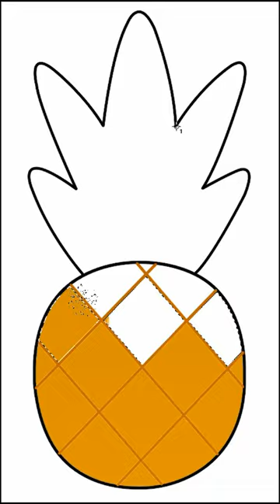Joyful, Cute Drawing Pineapple for Kids and Toddlers | bacchon ki drawing acchi acchi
Welcome to our bacchon ki drawing acchi acchi delightful world of creativity and joy! In this chhote bacchon ki drawing, we invite all kids and toddlers to embark on a magical adventure of bahut acchi acchi drawing aasan (aasan si drawing) of Pineapple and coloring. Join us as we explore the wonders of imagination sundar si drawing, learn exciting drawing techniques, and add vibrant colors to our simple si drawing dikhao.

In this acchi acchi drawing banana sikhayen aasan tarike se first part of the video, we'll dive into the magical realm of drawing. Watch as we demonstrate simple si drawing and engaging drawing techniques to create cute chhote bacchon ki drawing kaise banate hain, playful scenes, and delightful objects so your kids will be able to say acchi acchi drawing bhejo.

After the acchi acchi drawing bhejo session, it's time to add a splash of color! . Kids and toddlers will have a blast experimenting with aasan wali drawing batao different colors, blending techniques, and adding their personal touches to their artwork and koi aasan drawing banana sikhaye.